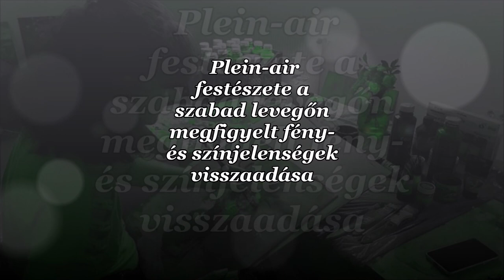-- BOTTYÁN MARIANNA -- Plein-air festészete --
Célom az élményt a nézőnek átadni az én festői eszközeimmel úgy, hogy ugyanazt az örömöt oszthassam meg, amit a látvány felfedezésekor átéltem.többnyire olaj és akvarell technikával dolgozom vászonra, farostra és kézzel merített akvarell papírra. Műfaji határaim nincsenek, foglalkoztat a tájkép, csendélet akt, és figurális-, és állatábrázolás egyaránt. 1993-tól közel 30 önálló kiállításon mutatkoztam be.